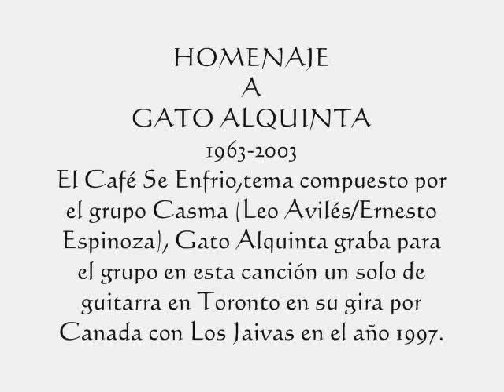HOMENAJE A GATO ALQUINTA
UN SOLO DE GATO ALQUINTA CON EL GRUPO CASMA,TORONTO 1997.